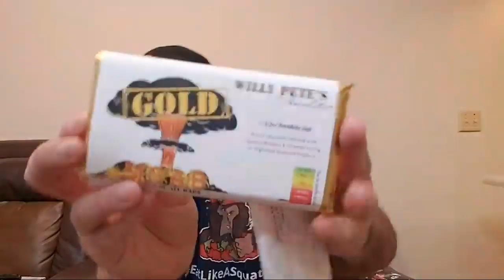LIVE UNBOXING AND HANGOUT!